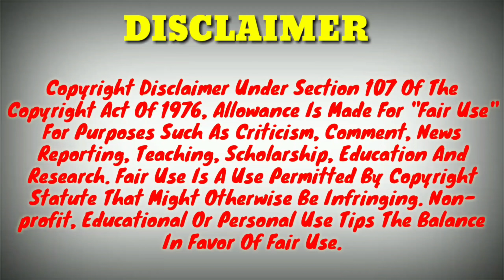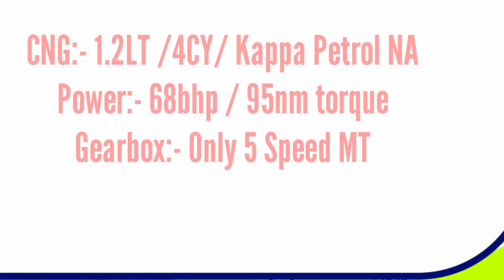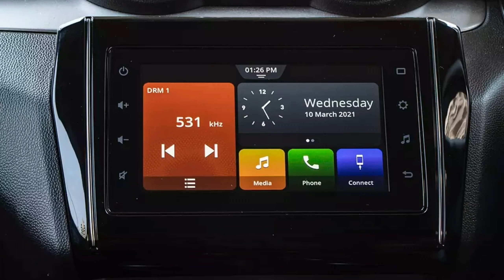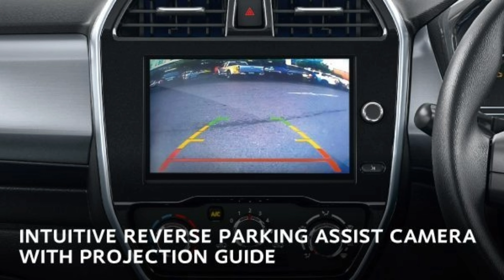Hyundai Exter vs Maruti Swift 2023|Maruti Swift HATCHBACK vs Hyundai Exter SUV 2023|HyundaiExter2023